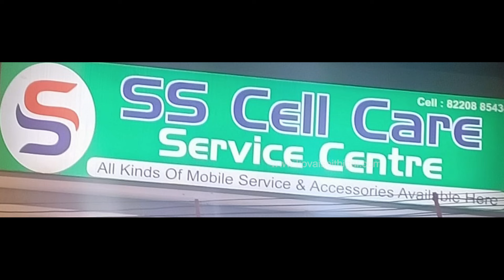கோவை சின்னத்தடாகம் அருகே வீட்டின் முன்பு கருஞ்சிறுத்தை - சிசிடிவி காட்சிகள் வைரல்...